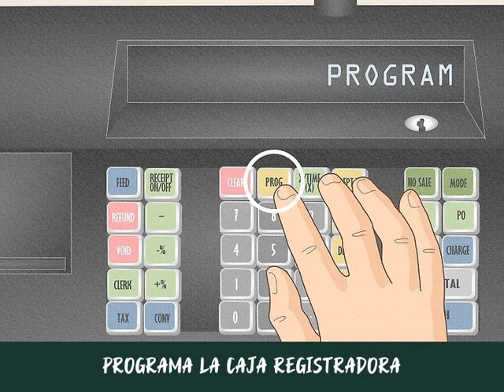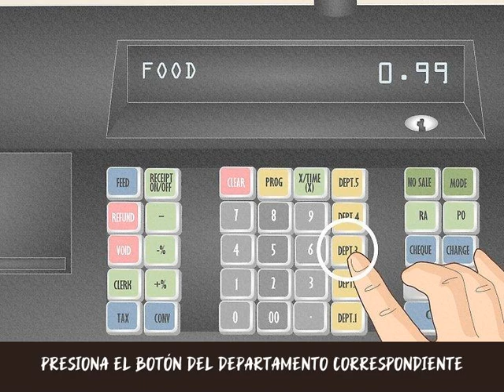Cómo usar una caja registradora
Las cajas registradoras se usan para mantener un registro de montos de pagos y para manejar dinero en efectivo a lo largo del día de trabajo. Existen muchos tipos de cajas registradoras, incluyendo cajas registradoras electrónicas, cajas registradoras que funcionan con iPad, como la de la empresa Square, y otras cajas registradoras a base de computadoras. Si bien cada una tiene algunas características únicas, todas comparten similitudes en su funcionamiento.